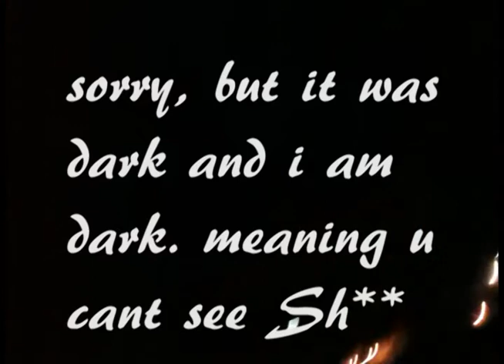Useful Marine Corps Bootcamp Insights 2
Sooo i made this video as a response to some of the questions... i know im sorry that i didnt answer ALL of your questions, but i will do another video to make sure i answer them.
Go stalk me on facebook!

Future Jarheads!!! GREAT WEBSITE!!!